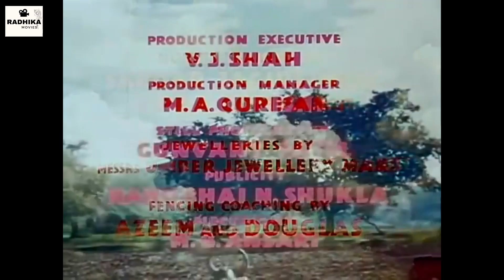Aan (1952) HD Hindi Full Length Movie || Dilip Kumar, Nimmi, Nadira || Radhika Movies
Movie Name :Aan 1952
Cast :Dilip Kumar, Nadira, Nimmi
Director : Mehboob Khan
Music Director : Naushad

The plot centers around an Indian royal family, which consists of the Maharaj (Murad), his brother Shamsher Singh (Premnath) and sister Rajshree (Nadira). A local young man named Jai Tilak (Dilip Kumar) enters a contest to tame Princess Rajshree's horse, and after he is successful, Shamsher challenges Jai to a bout of fencing. Jai is declared the winner of the match after much dispute and Shamsher is enraged at losing to a poor villager. Jai falls in love with Rajshree and tries to woo her, but despite being attracted to him the princess's arrogance prevents her from revealing her true feelings.

Shamsher, who counted upon becoming the ruler after the Maharaj's death, becomes enraged when Maharaj reveals that he plans to abolish the monarchy and make the kingdom a democracy.

Shamsher then plans to gain control of the kingdom by killing the Maharajah on the night before he is due to travel to England for a medical procedure. However, he is unsuccessful after the Maharajah escapes an attempt on his life by Shamsher's henchmen and disguises himself as a servant in his own palace.

Shamsher then sets his eyes on Mangala (Nimmi) who is a village girl and a childhood friend of Jai's. Mangala loves Jai, but her love is not reciprocated as he is in love with princess Rajshree. Mangala is kidnapped by Shamsher Singh who plans to keep her as his prisoner in his palace. Before he can assault her, Mangala commits suicide by drinking poison. Jai tries to kill Shamsher to avenge Mangala's death. After Shamsher apparently dies, Jai provokes Princess Rajshree to launch an attack on his village to avenge her brother's death. Jai manages to kidnap Rajshree in the confusion. He sets out to teach her a lesson by taking her to his village and forcing her to live as a peasant. Just when Rajshree begins to realize what a peasant's life is like and begins to admire Jai, Shamsher Singh reemerges and seeks to get revenge against Jai.

कथानक एक भारतीय शाही परिवार पर केंद्रित है, जिसमें महाराज (मुराद), उनके भाई शमशेर सिंह (प्रेमनाथ) और बहन राजश्री (नादिरा) शामिल हैं। जय तिलक (दिलीप कुमार) नाम का एक स्थानीय युवक राजकुमारी राजश्री के घोड़े को वश में करने के लिए एक प्रतियोगिता में भाग लेता है और सफल होने के बाद, शमशेर जय को तलवारबाजी के मुकाबले के लिए चुनौती देता है। काफी विवाद के बाद जय को मैच का विजेता घोषित किया जाता है और शमशेर एक गरीब ग्रामीण से हारने पर क्रोधित हो जाता है। जय को राजश्री से प्यार हो जाता है और वह उसे लुभाने की कोशिश करता है, लेकिन उसके प्रति आकर्षित होने के बावजूद राजकुमारी का अहंकार उसे अपनी सच्ची भावनाओं को प्रकट करने से रोकता है।

शमशेर, जो महाराज की मृत्यु के बाद शासक बनने पर भरोसा कर रहा था, तब क्रोधित हो जाता है जब महाराज ने खुलासा किया कि वह राजशाही को खत्म करने और राज्य को एक लोकतांत्रिक बनाने की योजना बना रहा है।

इसके बाद शमशेर ने चिकित्सा प्रक्रिया के लिए इंग्लैंड जाने से एक रात पहले महाराजा की हत्या करके राज्य पर नियंत्रण हासिल करने की योजना बनाई। हालाँकि, महाराजा शमशेर के गुर्गों द्वारा अपने जीवन पर किए गए प्रयास से बचने और अपने ही महल में एक नौकर के रूप में खुद को छिपाने के बाद वह असफल हो जाता है।

फिर शमशेर की नज़र मंगला (निम्मी) पर पड़ती है जो एक गाँव की लड़की है और जय की बचपन की दोस्त है। मंगला जय से प्यार करती है, लेकिन उसका प्यार बदला नहीं जाता क्योंकि वह राजकुमारी राजश्री से प्यार करता है। मंगला का शमशेर सिंह द्वारा अपहरण कर लिया जाता है जो उसे अपने महल में कैदी के रूप में रखने की योजना बनाता है। इससे पहले कि वह उस पर हमला कर पाता, मंगला ने जहर पीकर आत्महत्या कर ली। मंगला की मौत का बदला लेने के लिए जय शमशेर को मारने की कोशिश करता है। शमशेर के स्पष्ट रूप से मरने के बाद, जय ने राजकुमारी राजश्री को अपने भाई की मौत का बदला लेने के लिए उसके गांव पर हमला करने के लिए उकसाया। जय असमंजस में राजश्री का अपहरण करने में सफल हो जाता है। वह उसे सबक सिखाने के लिए उसे अपने गाँव ले जाता है और उसे एक किसान के रूप में रहने के लिए मजबूर करता है। बस जब राजश्री को एहसास होने लगता है कि एक किसान का जीवन कैसा होता है और वह जय की प्रशंसा करने लगती है, तो शमशेर सिंह फिर से सामने आता है और जय से बदला लेने की कोशिश करता है।